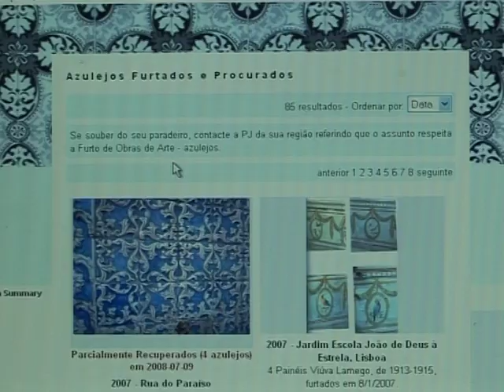Robo de azulejos: Portugal busca proteger su patrimonio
Uno de los íconos de Portugal: los azulejos. El problema es que están desapareciendo rápidamente. Sencillamente los roban de las fachadas de las construcciones. La policía de ese país lanzó una investigación en Internet para intentar restringir la venta de parte del patrimonio de su país. Un informe especial de AFPTV.